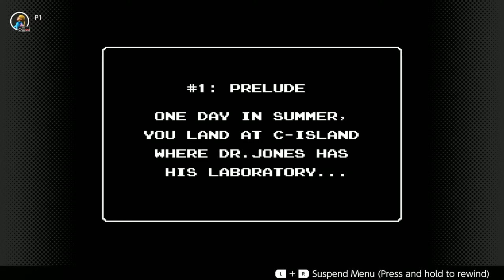Fortune Cookie Friday Episode 12-5: StarTropics (NES)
The last game for this episode and we're definitely coming back because we ran out of time to really make much progress.